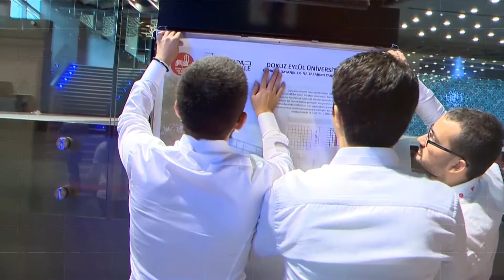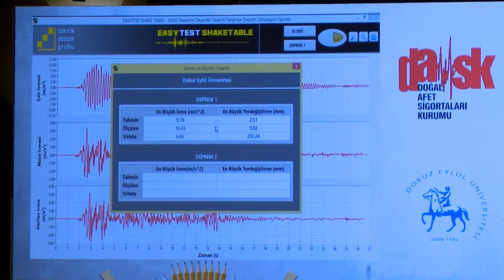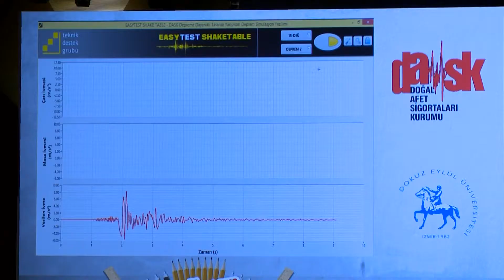Dokuz Eylül Üniversitesi - 2015